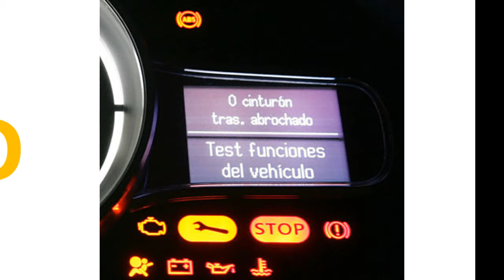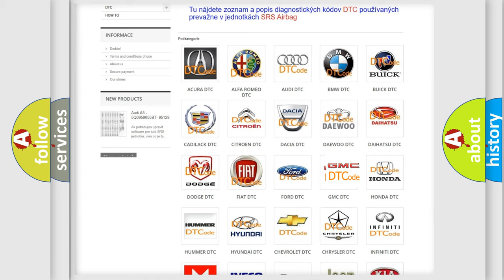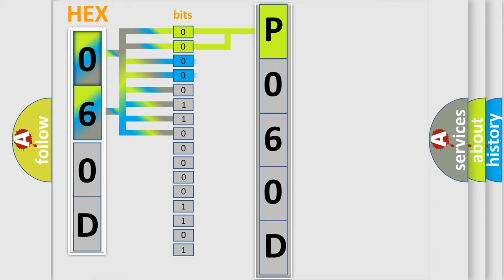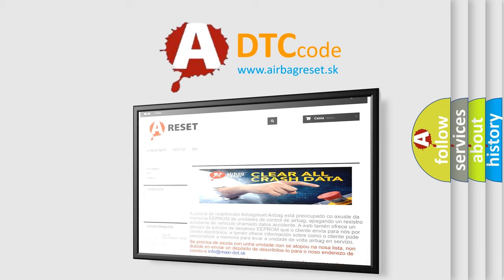DTC GMC P060D Short Explanation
Contents:
0:21 Basic DTC analysis according to OBD2 protocol standard.
1:48 Insight into programming
2:58 A diagnostically understandable description of the Diagnostic Trouble Code
3:05 Basic error definition

Make:
GMC
Code:
P060D
Definition:
Device Voltage
Description:
The ignition is ON.